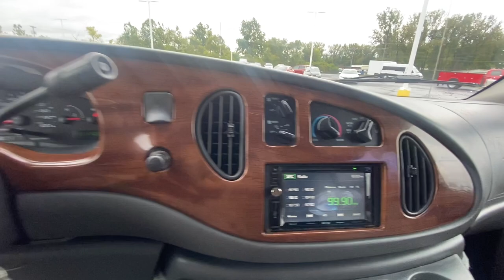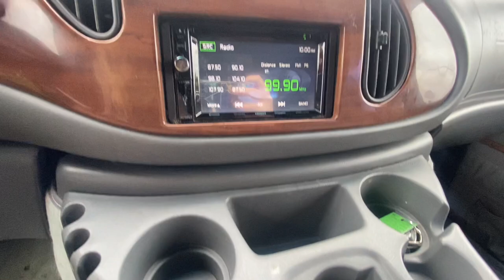Roof-Mount A/C! 2004 Ford E250 Conversion Van - Tuscany 7 Passenger | CP16603AT